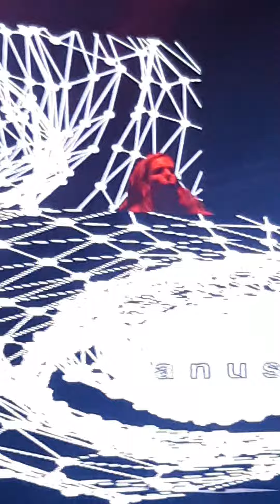anuschka Black ● White Rota